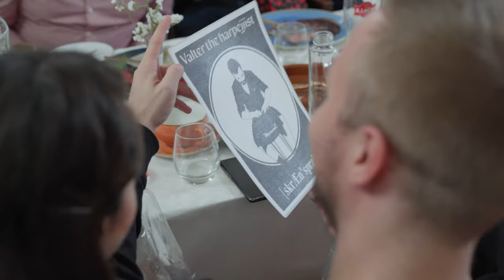Kammerkoori Kolm Lindu (dets 2021)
Kuidas Kolm Lindu sel aastal jõule pidas? 🎅👠🎺 Kinnise pisikontserdiga kõige lähedasematele ning otseloomulikult ei puudunud pidulaua kõrvalt värvilise kampsuniga Jõuluvana/Jõulusokk (tuntud ka kui Vanasokk 😄).

⏰⏰⏰ Meie pikematele kontsertidele ootame kõiki teid aga juba mõne kuu pärast: 29. aprillil Tartusse ja 1. mail Tallinnasse; ja vaat' et ka Lätti!

𝐒𝐨𝐨𝐯𝐢𝐦𝐞, 𝐞𝐭 𝐚𝐥𝐚𝐧𝐮𝐝 𝐚𝐚𝐬𝐭𝐚 𝐭𝐮𝐥𝐞𝐤𝐬 𝐡𝐨𝐨𝐥𝐢𝐯, 𝐩𝐮𝐮𝐝𝐮𝐭𝐚𝐯, 𝐤𝐢𝐫𝐠𝐥𝐢𝐤, 𝐭𝐨̈𝐨̈𝐤𝐚𝐬 𝐣𝐚 𝐩𝐢𝐢𝐬𝐚𝐯𝐚𝐥𝐭 𝐩𝐮𝐡𝐤𝐮𝐬𝐞- 𝐧𝐢𝐧𝐠 𝐌𝐮𝐮𝐬𝐢𝐤𝐚𝐫𝐢𝐤𝐚𝐬! 🙃

Aitäh meiega ikka ja jälle kaasasolemast, kohtume peagi! (o:

Psst. Kui soovid meie lauljaridadesse astuda, siis anna endast käbedasti teada kolmlindu [ätt] gmail.com või kirjuta meile Facebook'is/Instagramis. Mehi ootame näiteks eriti!

🎥 Stan Huttunen / Karaat Film

KAMMERKOOR KOLM LINDU on 2017. aastal loodud Tartu kammerkoor. Koor naudib muusikalisi väljakutseid ning mõtestatud ja nõudlikku tööprotsessi. Kollektiivi jaoks on oluline austus ja rõõm üksteise ning muusika vastu. Nelja esimese hooaja jooksul on ette valmistatud 6 pikemat kava, mis on koosnenud peamiselt Lääne-Euroopa kooriklassikast (Debussy, Kodaly, Kõrvits, Pärt, Rautavaara, Ravel Schütz, Tormis jt) ent seni kõige enam esitatud kontsertprogrammis "Creator Spiritus" oli suur osa ka gregooriuse laulul. Koor on teinud inspireerivat koostööd dirigentide Valter Soosalu, Benjamin Kirki, Jaan-Eik Tulve, Mikk Üleoja ja Nele Erastusega, instrumentalistide Vambola Kriguli, Theodor Sinki ja Uku Tootsiga,  heliloojate Maria Kõrvitsa, Tõnu Kõrvitsa, Mariliis Valkoneni, Laura Jekabsone, Ardo Ran Varrese, Olav Ehala, lauljate Kadri Voorandi ja Tuuri Dede, jt-ga.
Kammerkoori Kolm Lindu dirigent on Valter Soosalu.